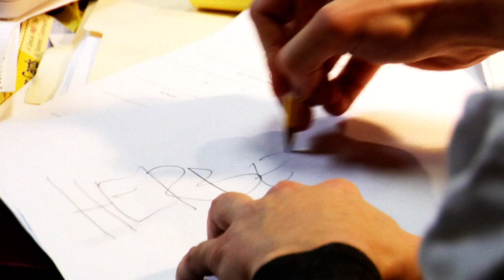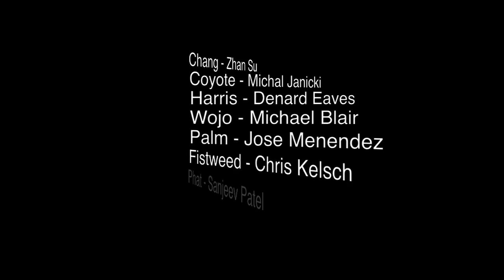Good Cop Phat Cop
Episode 1: "1, 2, 3 Justice"

Act - Sanjeev Patel, Chris Kelsch, Michael Blair, Denard Eaves, Jerome Yaffee, Jose Menendez, Zhan Su, Junichie Shimamura, Michal Janicki. Music - Jason Ackley. Graphics - Joseph Griffin.